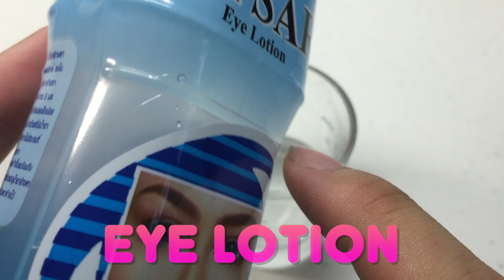The Easiest Way to Make Clear Slime Putty - Elieoops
Let's have some fun with Elieoops !

      Hello everyone I’m Elie , and welcome to Elieoops Channel !!!
In this channel you will see a lot of funny stuffs such as making slime , silly putty, oobleck, Play Doh , Clay animation, Elsa toy animation ,stop motion , Kids arts and also cool magic tricks. You can follow my tutorial to try to make your own master pieces!

I really love to make slime and play with Play Doh. There are plenty of slime and playdoh tutorial in my channel. I will keep improving my channel, and sure !! I will bring your Ideas and make it on my videos!  I really hope that everyone will enjoy my videos.

Created By
Supakorn (Jack) & Pin-Chen (Elie)

Featuring Characters
Elsa & Olaf from Disney's Frozen

Figure Model
Nendoroid Elsa (ねんどろいど えるさ) : Good Smile Company

Likes and comments will help me a lot to improve the production. If you have any suggestion please tell me.

アナと 雪の女王 - ミニエルザのより近日公開のエピソードを見るために私のチャンネルを購読してください。いいね！やコメントが私の生産性を改善するためにたくさんのに役立ちます。あなたはどんな提案がありましたら教えてください。